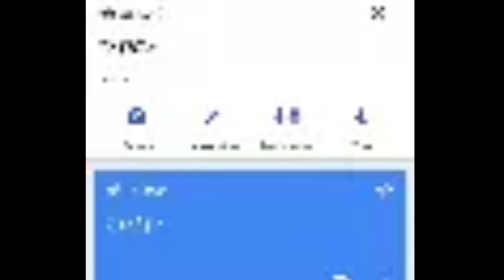S h e e t p o s t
I'm not sorry xD